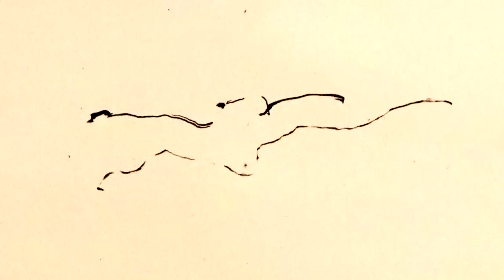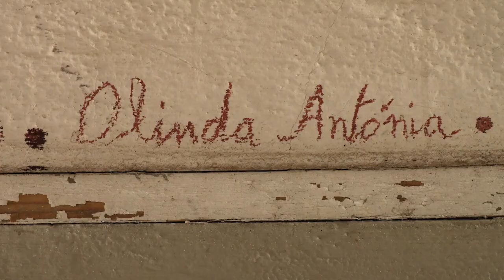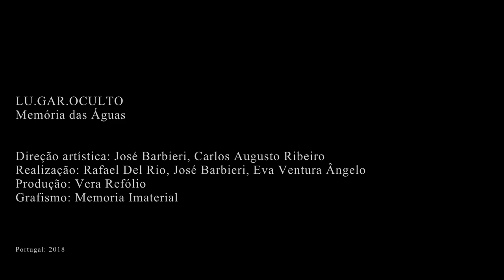LU.GAR.OCULTO - Memória das águas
No Lugar das Águas, devoluto palco de convívio assistido pelo murmúrio ininterrupto do rio, o lavadouro torna-se temporariamente o lugar de concentração e confluência de memórias silenciadas. Instalação em torno da relação de Alenquer com o rio.

Contrapartida de modernidade prometida em troca de um rio roubado, o lavadouro reúne as memórias individuais de histórias e vivências do lugar e do rio; as memórias de um rio inexistente, rio fantasma, recurso apropriado para ficções e imaginações, em contraste com a realidade material e sonora da água.

Imagem do tempo e da consciência, um rio imaginário que se constitui com todas estas memórias que passam e se transformam com a passagem do tempo.

As sessões de narração de António Fontinha, dedicadas ao tema, têm a duração de 30 minutos e falam do legado cultural português, repleto de lendas e contos que nos ensinam a importância da água na vida.

Memória, eco-ativismo e arte

Instalações multimédia e tradição oral em redor da água.

Quando iniciámos o trabalho de registo de memórias dos habitantes de Alenquer sobre a sua comunidade, os temas “água” e “rio” destacaram-se pelo que decidimos que ambas as exposições de 2018 os usariam como estímulo central de criação.  Por outro lado, os temas “gestão da água” e “aquecimento global” são de urgência imediata.

Enquanto criadores e produtores culturais defendemos a confluência entre memória, consciência ecológica e arte.

Enquanto artistas, investigamos e criamos a partir das dimensões social, científica, política, ecológica e filosófica da nossa era, já caraterizada como Antropoceno. Estas duas instalações refletem as nossas opções de trabalho fundindo a memória viva dos habitantes da vila com as preocupações do nosso tempo, concretizadas em instalações que usam escultura, pintura, multimédia e teatro.

LU.GAR é um programa artístico e comunitário produzido pela Memória Imaterial (cooperativa cultural) com o financiamento bi-anual do Ministério da Cultura em parceria com a Universidade Nova de Lisboa e com o apoio do Município de Alenquer.